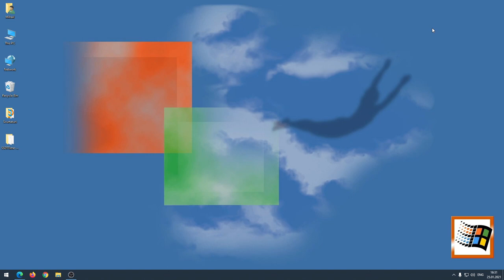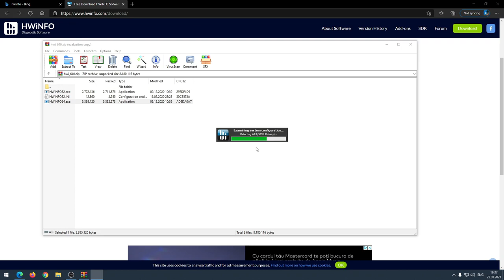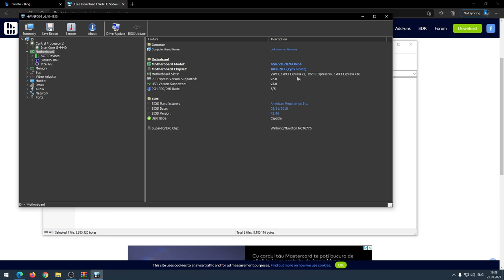Află TOATE COMPONENTE PC-ului tău, simplu și rapid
Cum vezi toate componentele din calculatorul tău, simplu și ușor